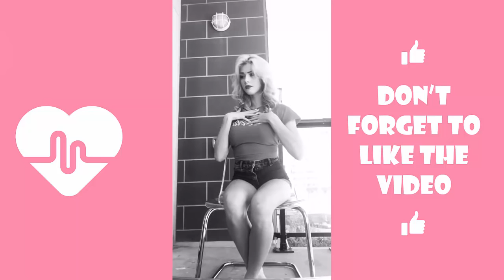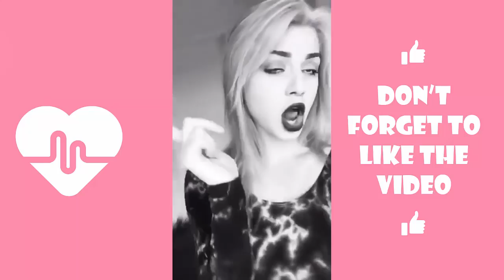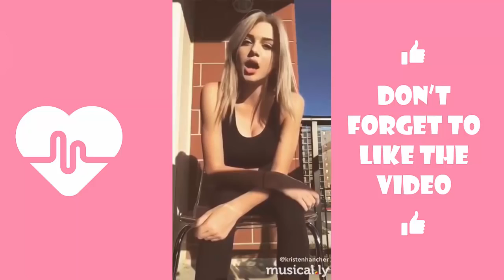❤ Latest Kristen Hancher The Best Musical ly Compilation